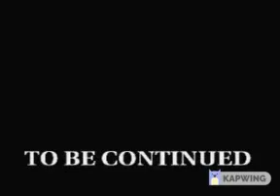Man of the year reversed!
Sonic Jam cartoon!